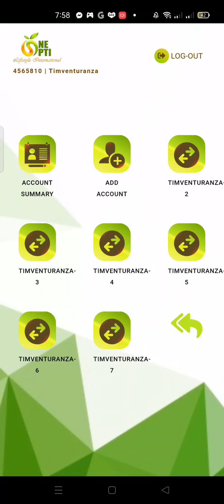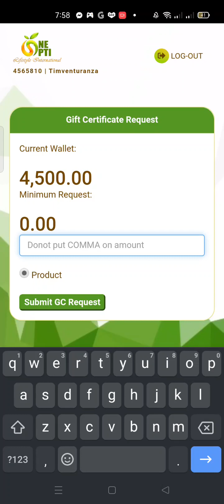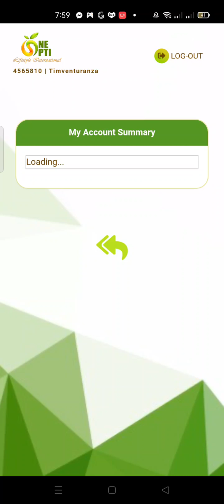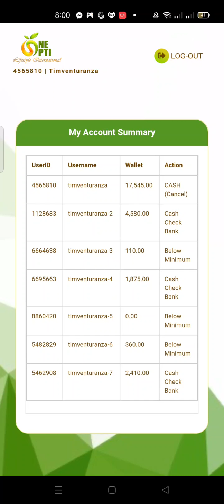how to use mobile app in one opti DTS BY:COACH TIM